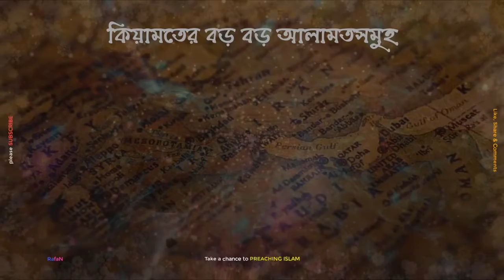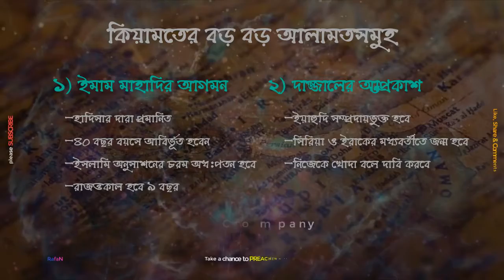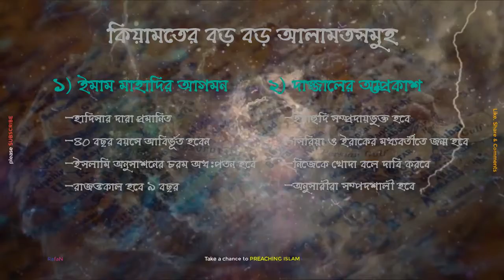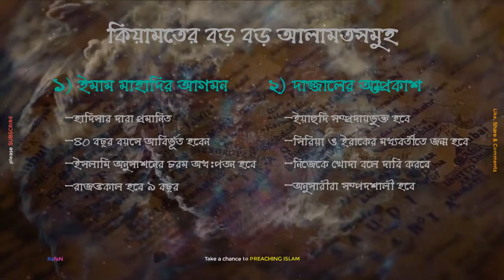কিয়ামতের বড় বড় আলামতসমুহ | ইমাম মাহ্দী ও দাজ্জালের আগমন | RafaN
ইমাম মাহ্দী ও দাজ্জালের আগমন
শরীয়তের বিধিবিধান, ইসলামের ইতিহাস  ও মাসলা মাসায়েল জানতে ভিডিওটি এখনই দেখুন ও
আপনার যদি কোন প্রশ্ন থাকে জানালে আমরা যথাযত জবাব দিতে চেষ্টা করবো ইনশাআল্লাহ, ইনশাআল্লাহ।

হায়াত সীমিত !
রিজিক নির্ধারিত !
মৃত্যু অবধারিত !!
তবুও আমরা এতো দাম্ভিক কেন ?